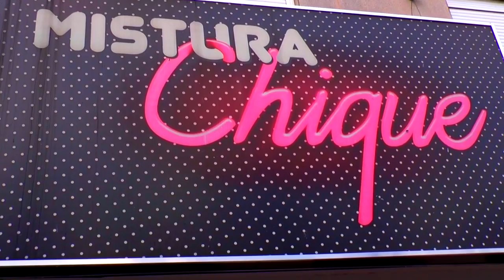Está no ar o episódio número 05 do Programa Personagens de Tapes.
O entrevistado de Voltaire é o Presidente da Câmara de Vereadores e vereador, Fabiano Dummer do PP. E a população vai saber na entrevista:

O vereador Fabiano Dummer será candidato a Prefeito em Tapes nas eleições do ano que vem?

Como funciona a ideia do vereador Fabiano Dummer em coligar e unificar PP com PDT?

O que o vereador Fabiano pensa sobre a questão do desemprego em Tapes?

O que é possível fazer para atrair novas oportunidades?

Por que os membros do PP estão decepcionados com a postura do PP nacional?

Por que a imagem dos vereadores não é boa pela população em geral?

Como o catarinense Fabiano se apaixonou por Tapes e trocou Santa Catarina por Tapes?

É entrevista. É o Netflix de Tapes. É informação. É neste domingo, 18h, na Lagoa TV com apresentação do jornalista Voltaire Santos, produção de Tiago Fernandes e edição de Luciano Mariano.